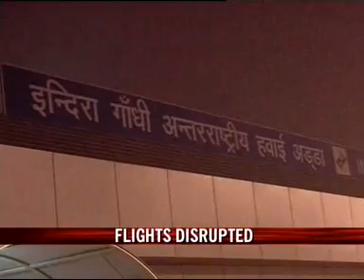Fog hits rail, air traffic in Capital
Air and rail traffic in the national capital region has been badly affected due to fog. Though the fog is not as dense as it was on Saturday, there have been several cancellations. Nine domestic flights have been cancelled while there has been cancellation of one international flight. The runway visibility is 500 metres.